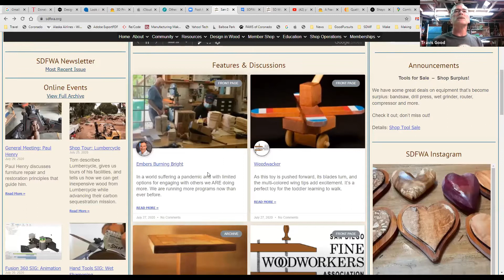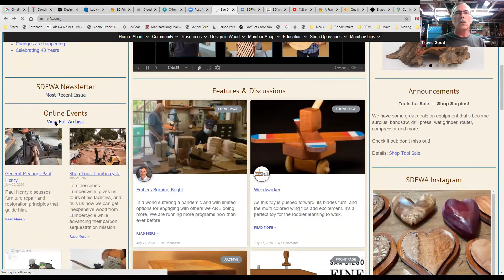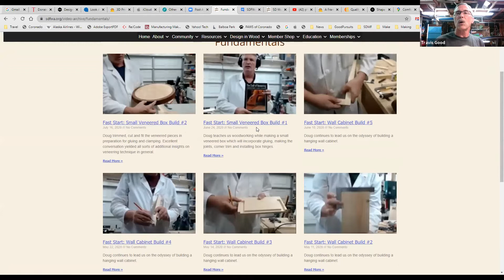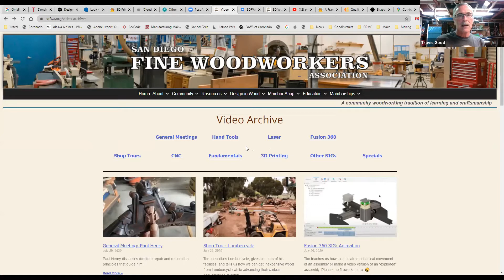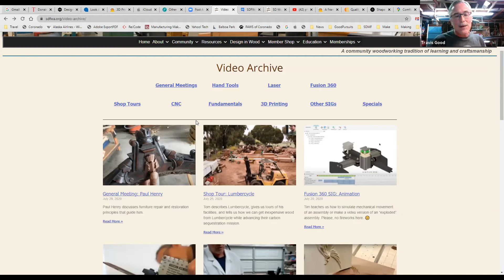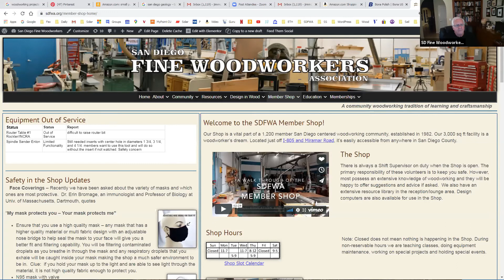Aug 2 Shift Supervisors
Shop Supervisors Meeting